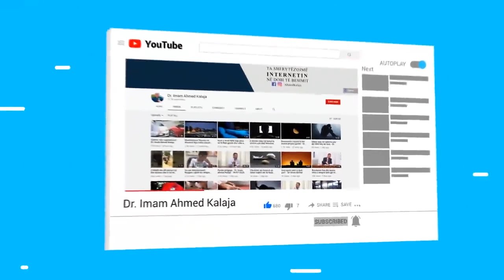A ka faj njeriu nëse është jobesimtar?